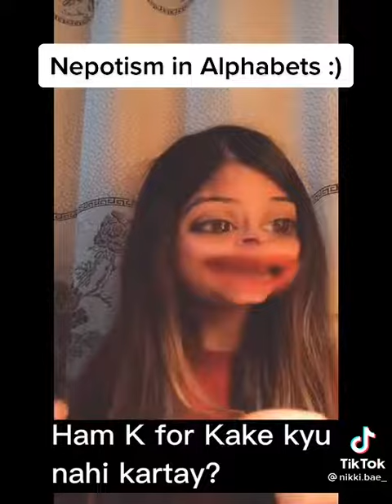my first try to make video